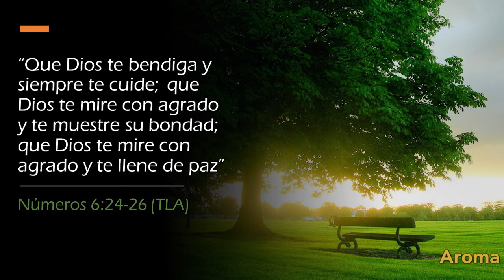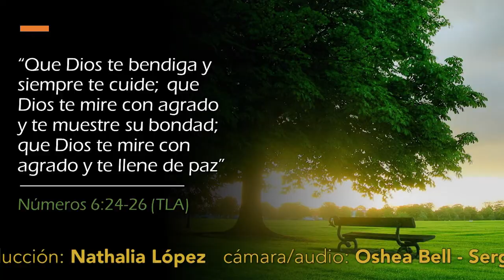Aroma a Negocios - Capellanía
Aroma a Negocios es un programa dirigido a jóvenes y adultos con el fin de compartir información relacionada con el desarrollo y gestión de los negocios. Se presenta información profesional con un enfoque práctico y para ser aterrizado en las organizaciones.

En este episodio hablaremos de "¿Cómo mejorar la espiritualidad en las organizaciones?" con el Capellán Agustín Andrade